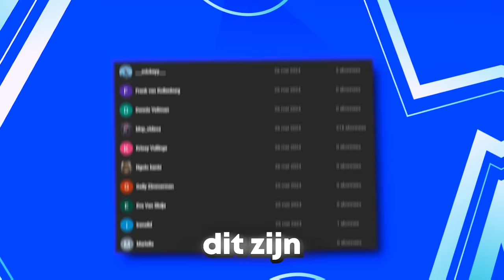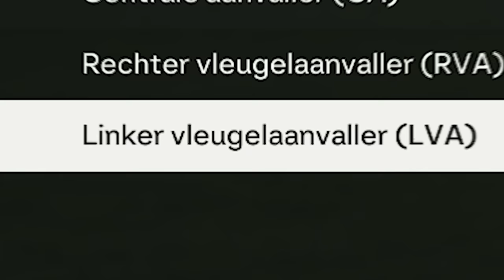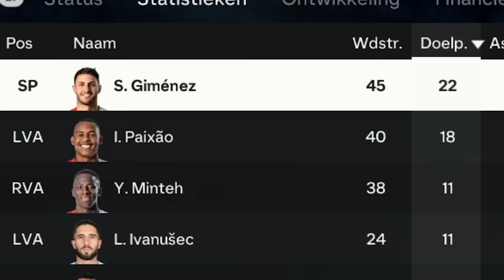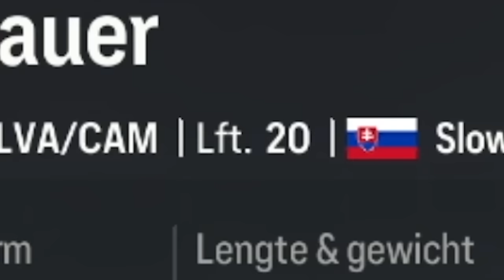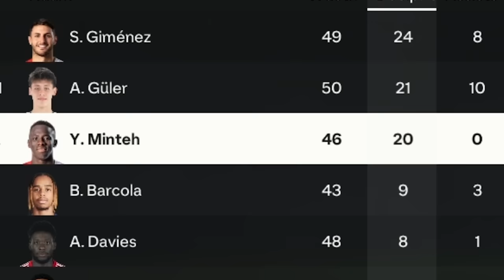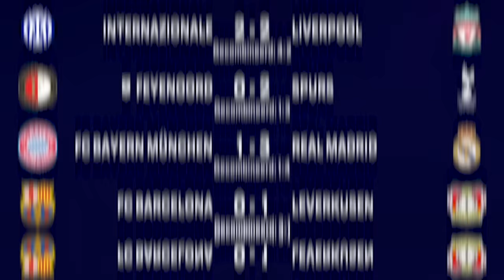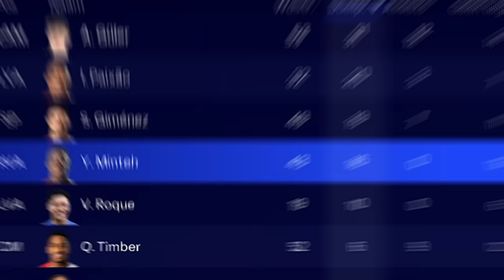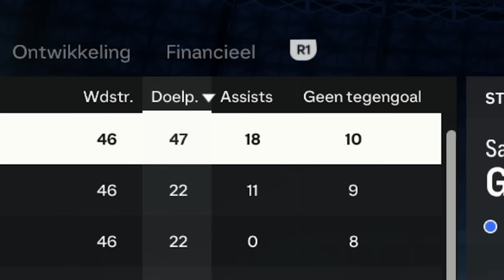Ik Nam Feyenoord Over Voor 10 Seizoenen...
Bedankt voor het kijken naar 'Ik Nam Feyenoord Over Voor 10 Seizoenen...'

In deze nieuwe serie gaan wij met 1 club zoveel mogelijk trofeeën proberen te winnen! vandaag gaan wij dit proberen met Feyenoord! hoeveel troffeeën kunnen we binnenslepen?

PSV Career Mode
EAFC 24 Nederlands
EAFC 24 Career mode
EAFC 24 Ultimate team
EAFC 24 World Cup mode